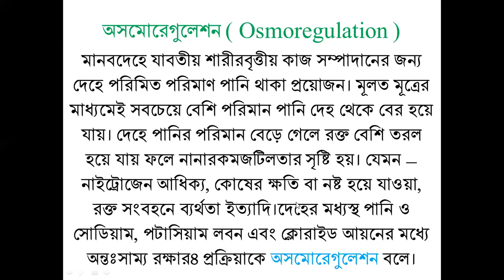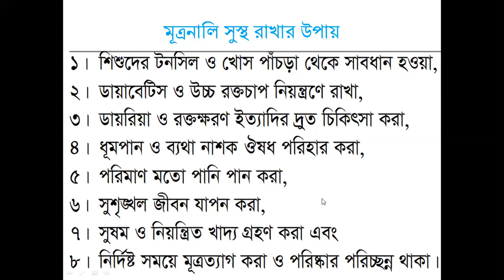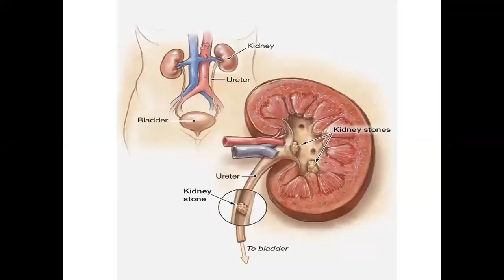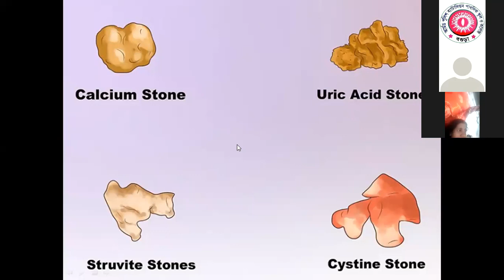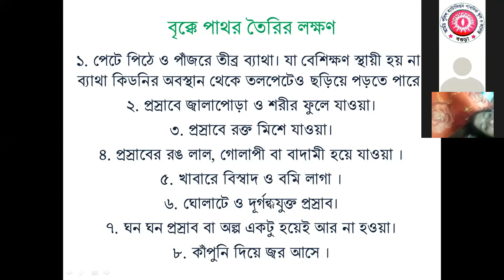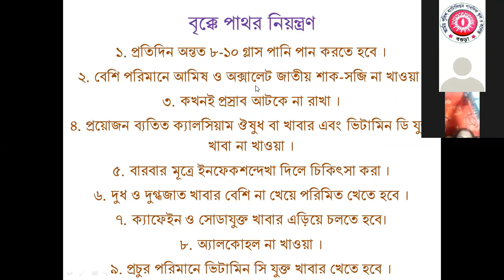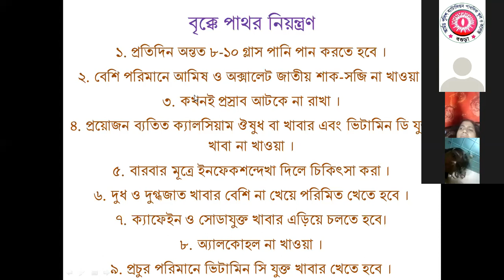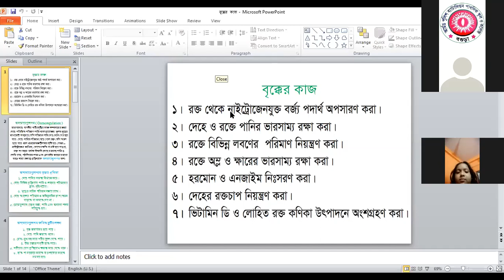১০ম জীব বিজ্ঞান, বৃক্কে পাথর ও তার প্রতিকার - সনজিত স্যার